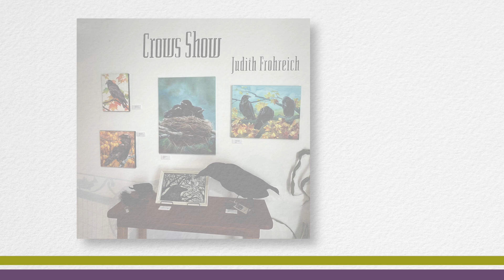Judith Frohreich Crows Show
Crows Show
Judith  Frohreich
October 2-28
2024

LUNARIA GALLERY
IN THE LOFT
113 N Water Street
Silverton, Oregon

music
Birds of Passage
Alexandra Woodward